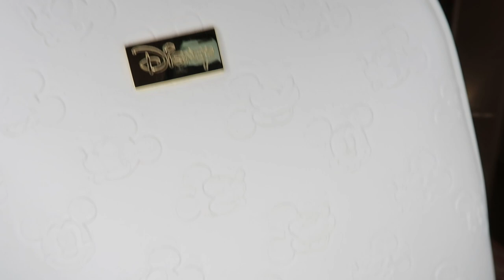Primark Haul and Try On - ItsMeAshleigh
Showing you what I picked up on my recent trip to Primark, aswell trying on the clothes for you. Haul includes clothes, accessories and as always plenty of Disney.

The Primark I visited was in Middlesbrough.

Primark don't sell online but they have a website you can browse for an idea of what is in store.